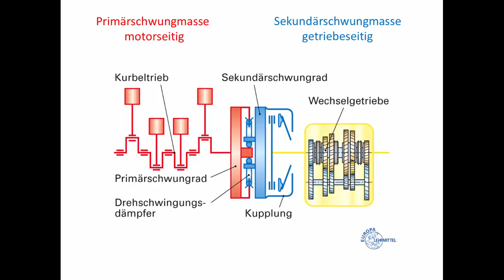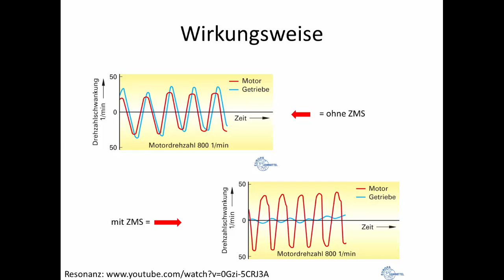Schwingungsdämpfer zwischen Getriebe und Motor. Das Zweimassenschwungrad. Designed by L.K. und D.M.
Der Schwingungsdämpfer zwischen Getriebe und Motor. Resonanzbereich. Das ZMS. Aufbau und Funktion. Designorientiert Lehren und Lernen